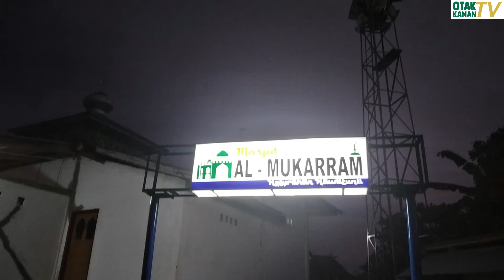SABILAH (Santri Berbagi dan Peduli Amal Berkah ) JILID 4 BULAN RAMADHAN